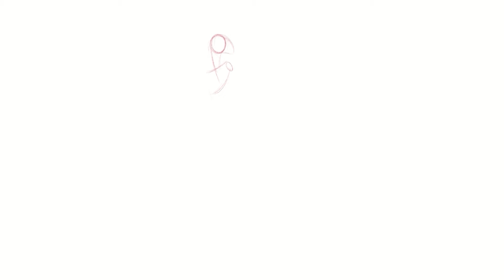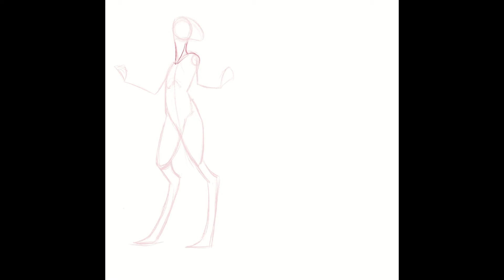Timelapse - Gabrielle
Commission of a secretary bird character for my buddy, Gabby!